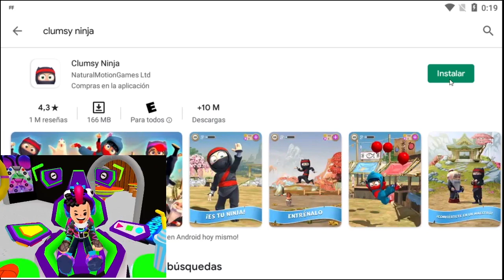ENTRENAMOS AL NINJA MAS TORPE DEL MUNDO 😂 en CLUMSY NINJA 🐸SIMBA PK XD